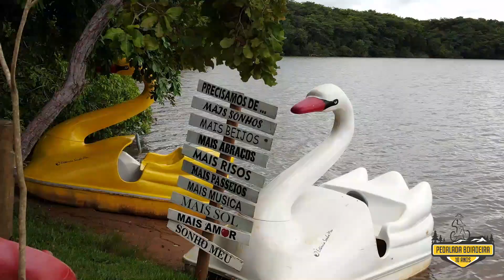Pedalada Boiadeira 10 Anos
Documento de Andrei Luiz All Drone's